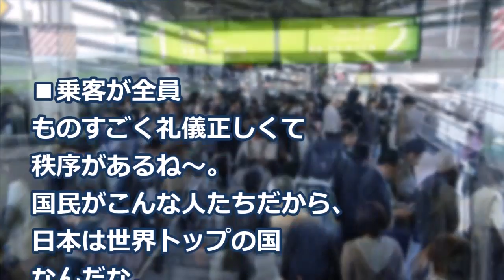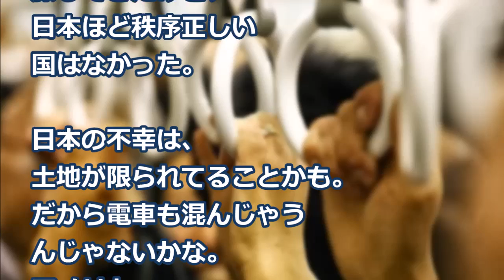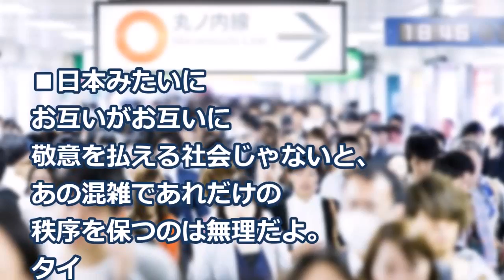【海外の反応】ビックリ！常に秩序を保つ日本に世界が賞賛！驚きの外国人「何で混乱が起きない!?衝撃だ！」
画像：
free-photos.gatag.net